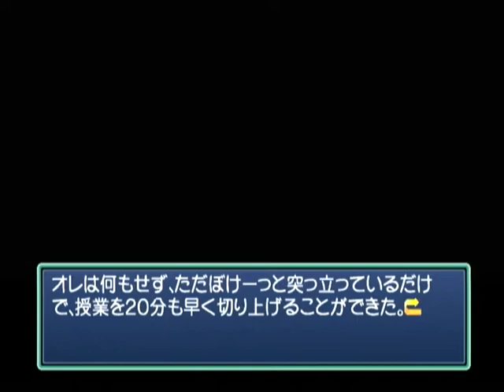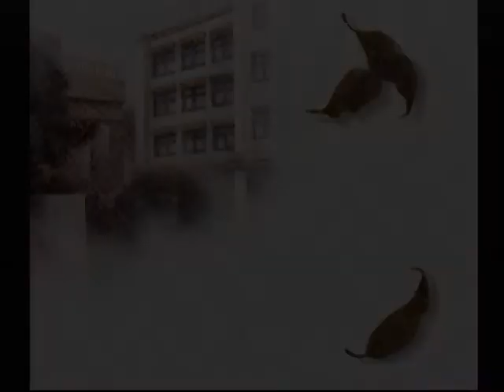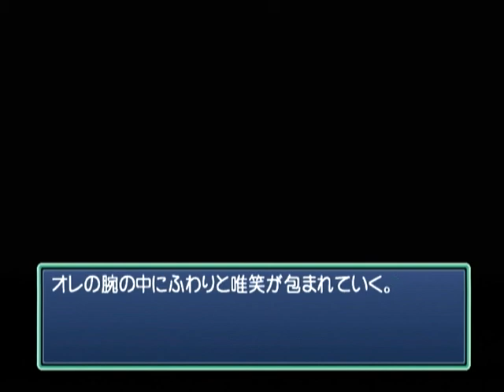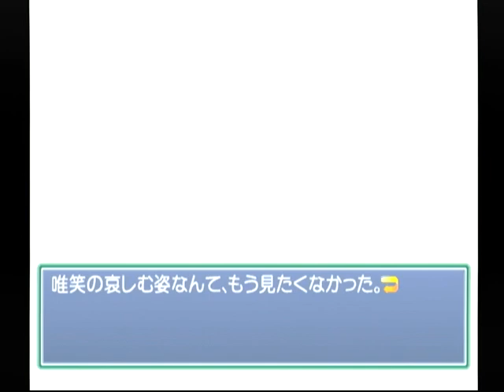【DC】Memories Off Complete 初見プレイ Part１７ ～お陰で今は、頭の中は空白の状態に近かった 【スタートオンゲームズ】【スタゲー】【JAPAGE】